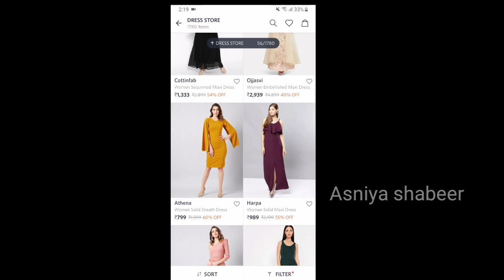My wish list collections | Trendy Party&Casual Wear Gowns and Tops | Asniya shabeer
1. Navy blue  gown from amazon

4.Green and black gown from flipkart
Aks Women Maxi Dark Blue Dress

5.multi colouerd top from amazon

6.green gown from flipkart
Tokyo Talkies Women Maxi Multicolor Dress

9. black gown

10. white gown
Tokyo Talkies Women Maxi White Dress